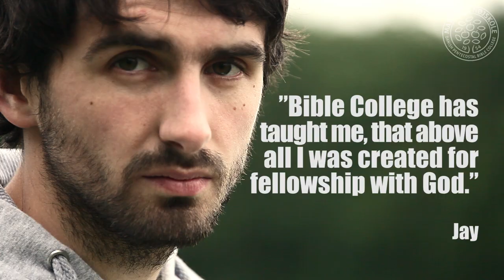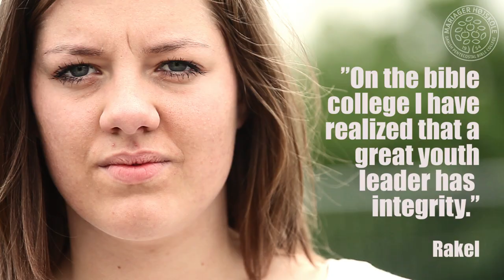What can the Danish Pentecostal Bible College do for you?